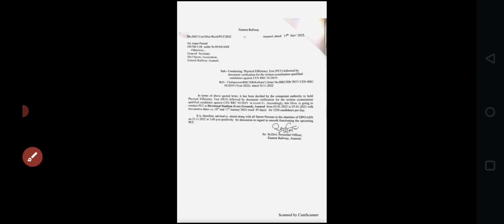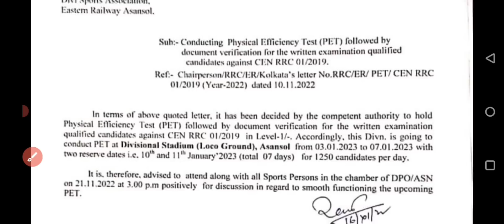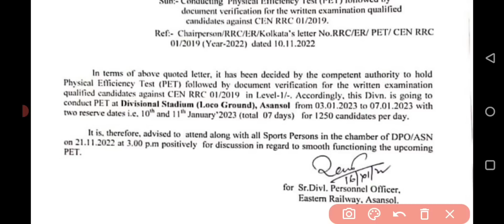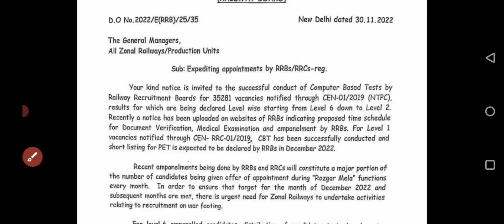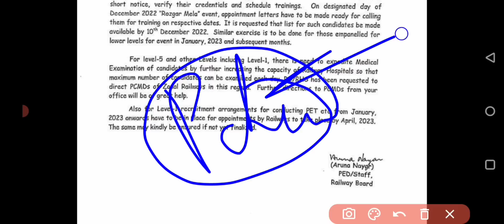RRC Group-D PET Schedule जारी || Official Circular || Group-D Results & PET ?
RRC Group-D PET Schedule जारी  || Official Circular || Group-D Results & PET ? @MGManishGuru

To Grab TestBook Pass @Rs 269 . Hurry!

For Free PDF (General Science ,Reasoning, Maths, , Current Affairs, Static GK)